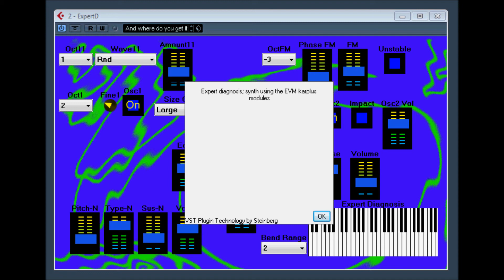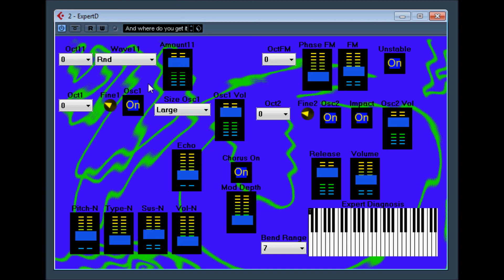ExpertD by RBR / RunBeerRun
guitar based synthesizer.